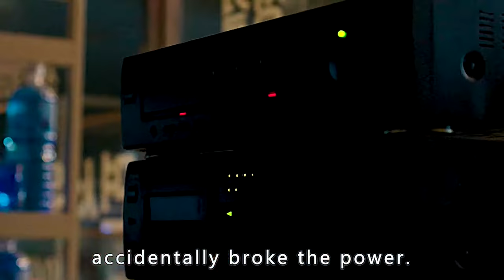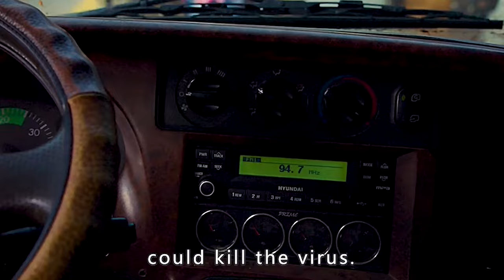The Zombie Eating Cabbage All Day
The Odd Family: Zombie on Sale
Summary: Revolves around the Park family whose lives get disrupted after the elderly father gets bitten by a zombie.